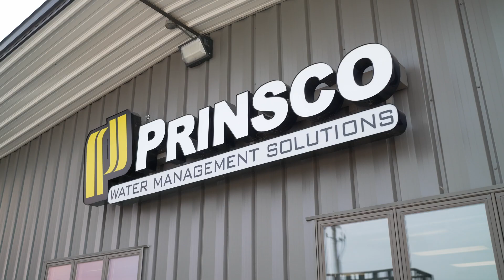What's Buried Beneath Us? Is it Resilient!? 2 Gen Z College Students Find Out On an Epic Road Trip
Have you ever thought about what’s buried beneath our roads, parking lots and neighborhoods? Do you ever wonder or even worry about how water is being managed, especially during serious weather events? That’s what two Gen Z college students set off to discover for themselves… on an epic road trip across the US.

Their adventure took them from Fargo to Salt Lake City, Minneapolis to Phoenix, and beyond. After thousands of miles and dozens of conversations with engineers, industry leaders, academics, contractors, sales reps and manufacturing experts, they learned that what’s buried beneath needs to be all about resiliency.

This 13-episode video series launches Thursday, October 5th.

Follow the boys' journey!

Meet the guys:
Griffin Duininck is a senior majoring in Business Management at Grand Canyon University in Phoenix, Arizona. He enjoyed expanding his knowledge of Prinsco this past summer and getting to know his cousin better along the way. And while the best part of the trip was learning, he also had fun sneaking into an unnamed football stadium to get a look at their field… to see if the water was being managed properly, of course!

Harris Duininck is a sophomore majoring in Economics at Texas A&M University in College Station, Texas. During the road trip, Harris enjoyed seeing how water was managed differently across the country, especially in the desert. He also honed his driving skills considerably during the summer since he was behind the wheel 99% of the time while Griffin pretended to be a professional golfer...